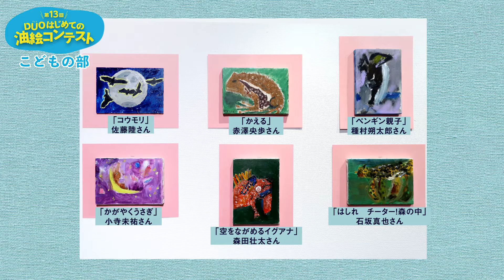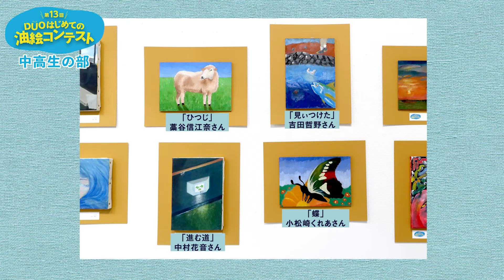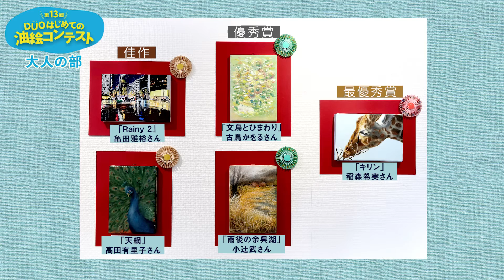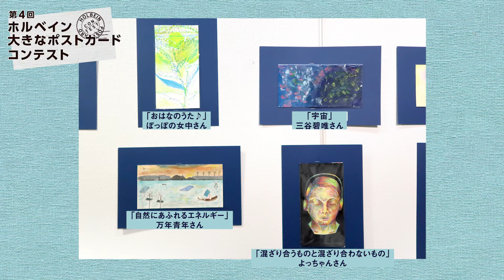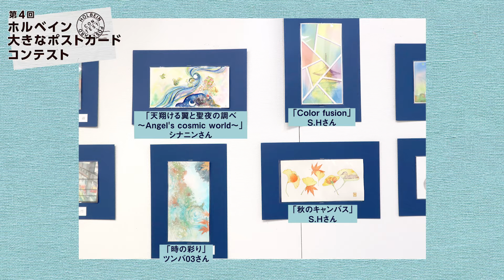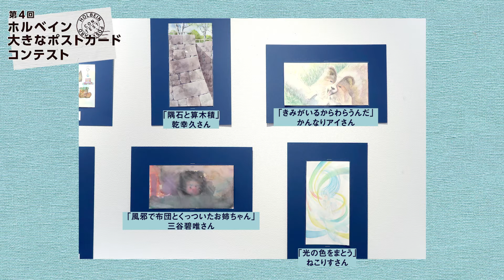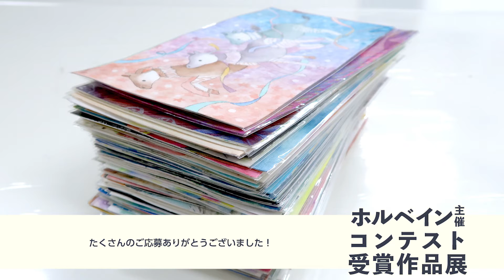2021年ホルベイン主催コンテスト受賞作品展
ホルベインギャラリーにて、2021年に開催されたホルベイン主催コンテスト「第13回デュオはじめての油絵コンテスト」入賞作品95点と、「第4回大きなポストカードコンテスト」応募作品99点すべてを展示しました。
全国から応募いただいた作品たちをぜひご覧ください。